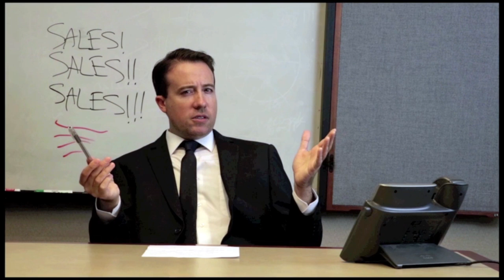The Interview - Winner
Winner for "The Interview" on YourContentHere!  Ashley McGee takes home the prize for this weeks competition.  Thanks for joining in on the action Ashley!  What happens when a Breaking Bad meets Teen Depression Hotline?